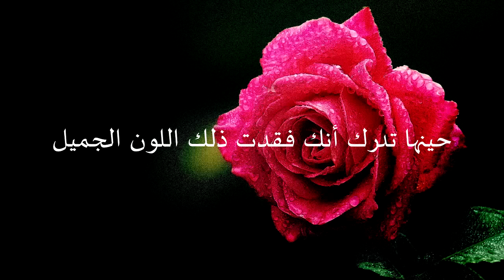Samer Al Khan - الله يرحمك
بنت القرم ذهبت الى الرفيق الأعلى - الله يرحمك و يغفر لك - سلطنة عمان